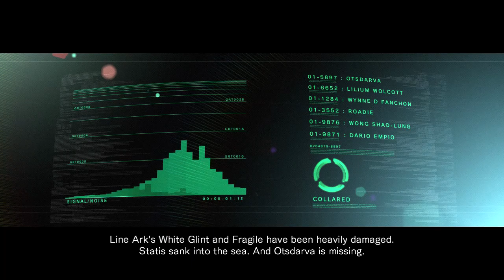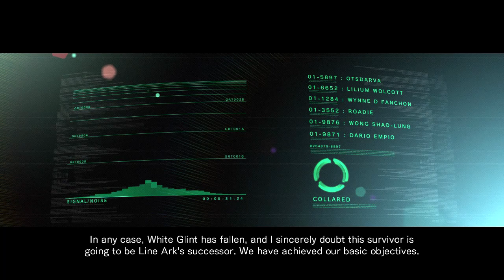Defend Line Ark, Collard LYNX chat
Intro cutscene:(0:00)
Mission:(0:32)
Stasis fleeing underwater:(1:35)
Post chapter cutscene:(2:53)
Collared LYNX chat:(3:37)